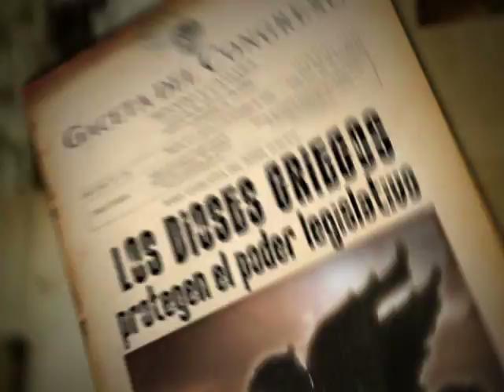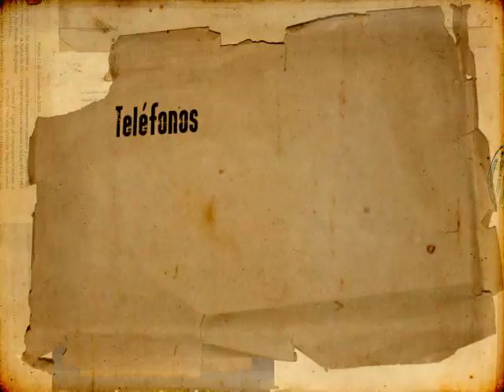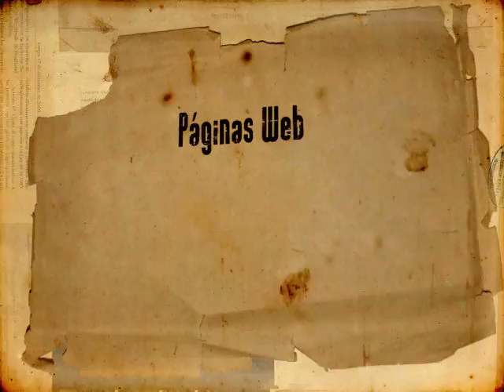Visitas guiadas al Congreso